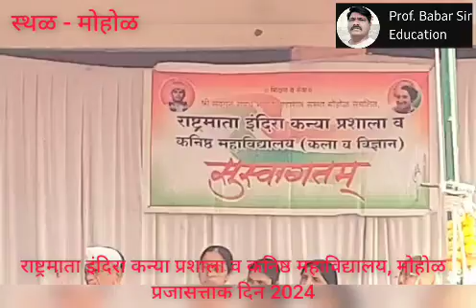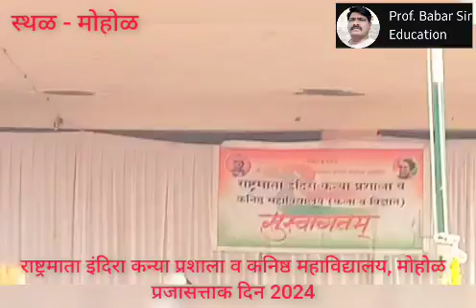राष्ट्रमाता इंदिरा कन्या प्रशाला व कनिष्ठ महाविद्यालय मोहोळ येथे #75 वा प्रजासत्ताक दिन संपन्न....